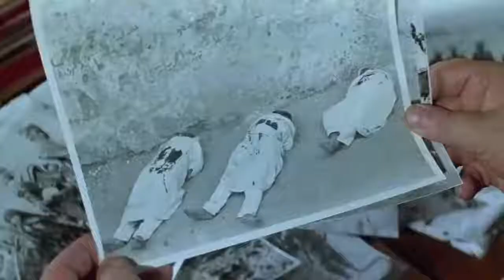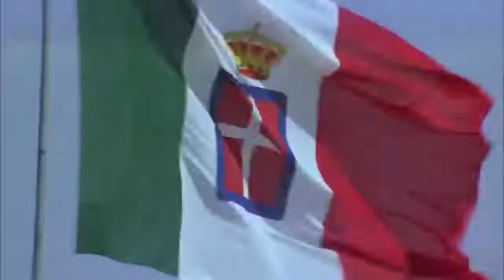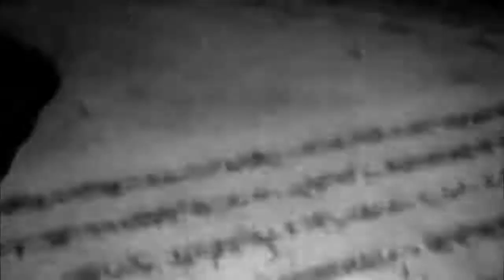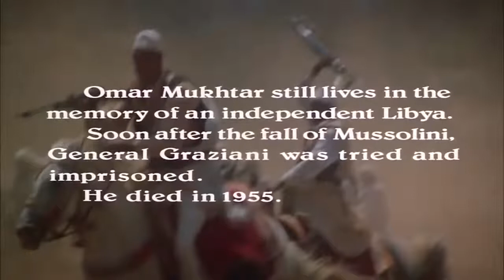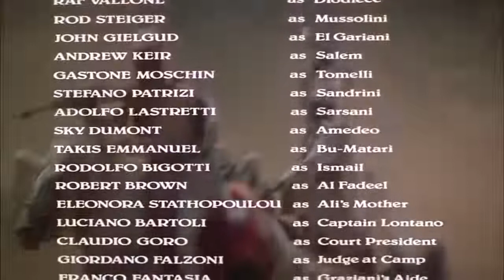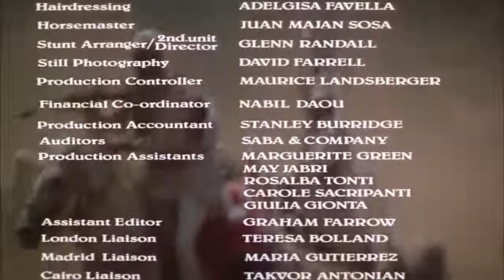Lion of the Desert Full Movie in English HD